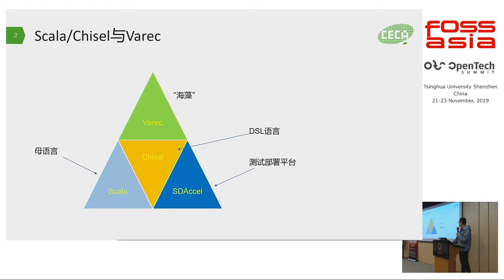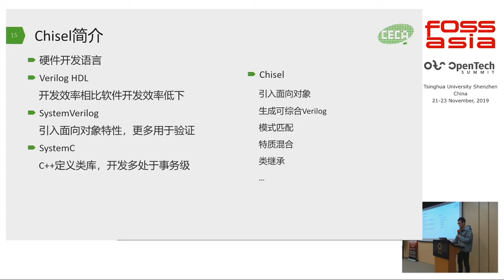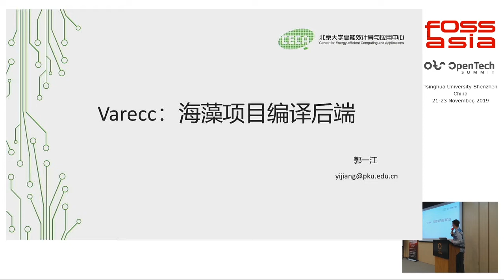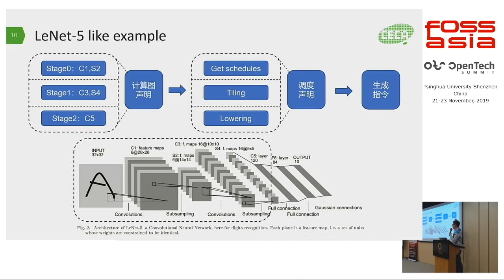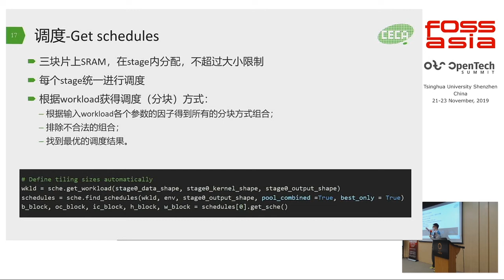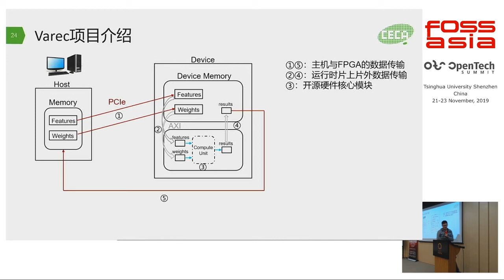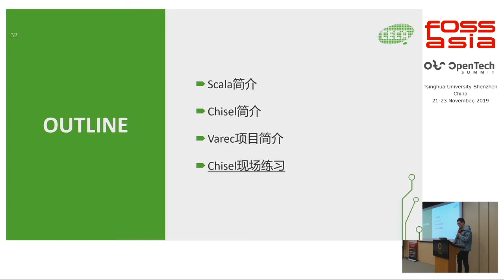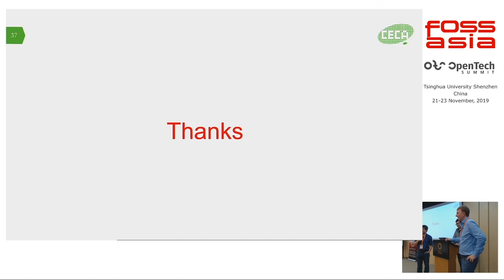OpenI Varec AI Processor Agile Development - Guojie Luo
罗国杰 - 北京大学 / 鹏城实验室
Guojie Luo - Peking University / Pengcheng Lab (China)